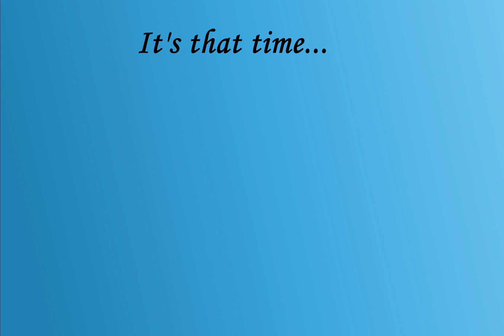Game Time with Patrick - Doing the Great Wizards Chores (Fran Bow PT 6)